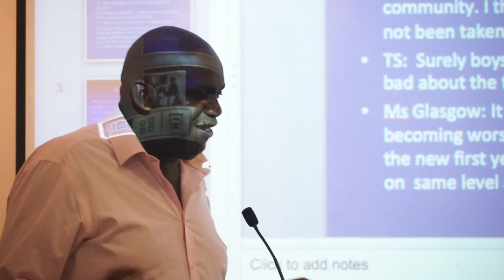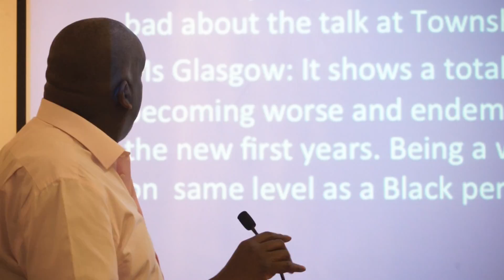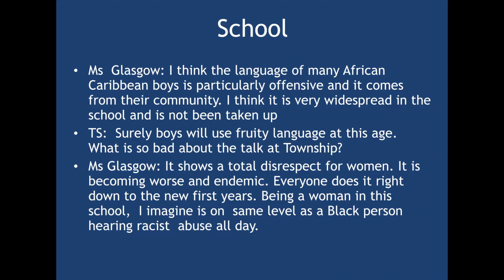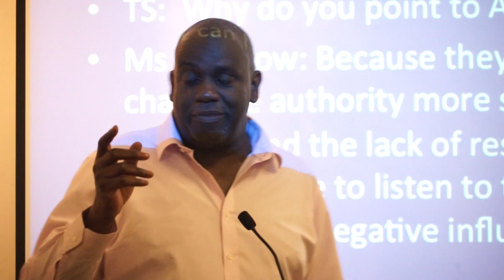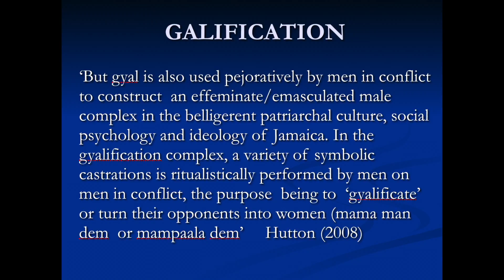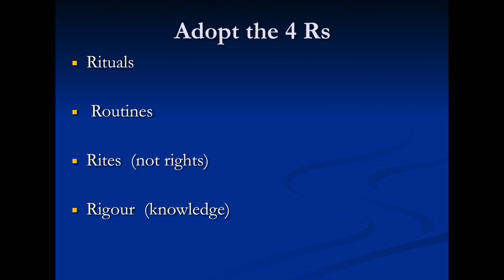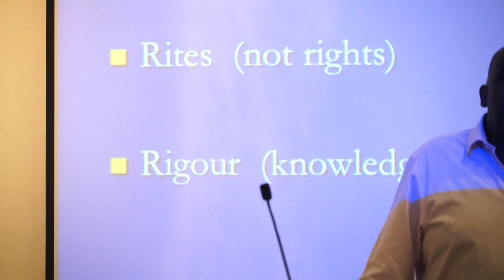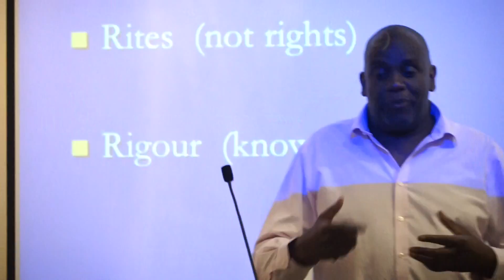Hyper Masculinity, Culture, & The Education of Black Boys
Dr Tony Sewell addresses a packed audience on the purpose and nature of hyper masculine culture and channelling that thought education.